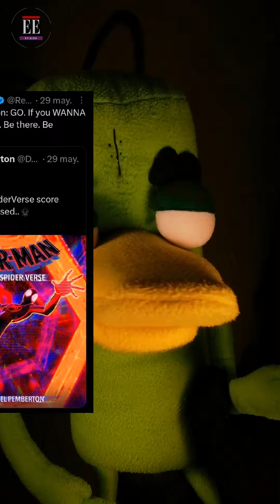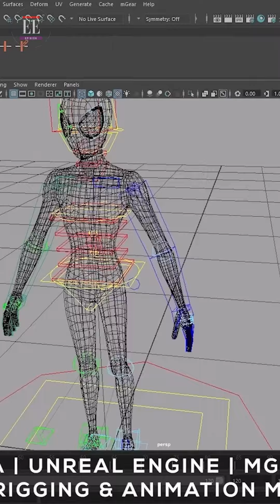Spiderverse 2 merece ganar el Oscar a mejor película en general!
Opinión || @unplanomas explica ¿Por qué SpidermanAcrossTheSpiderverse debe ganar el Óscar a mejor película en general para poder consagrar el gremio de la animación que tanto ha sido discriminado?🕷️❤️🕷️